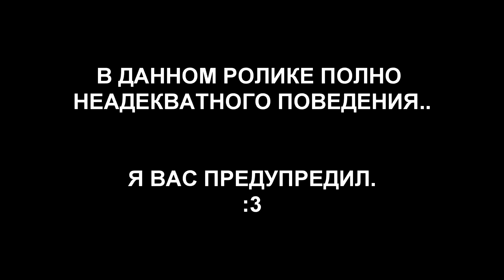НЕАДЕКВАТ В CS:GO